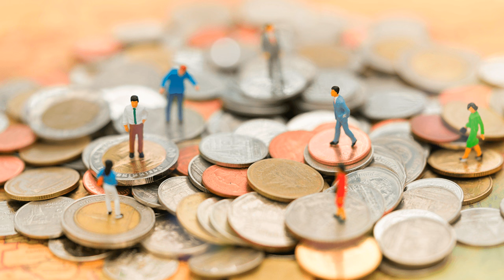Как притянуть деньги в свою жизнь | Трансерфинг Реальности. Вадим Зеланд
Как притянуть деньги в свою жизнь? Что необходимо, чтобы иметь деньги в необходимом количестве,  так в первую очередь твёрдо уяснить, что деньги приходят как средство на какую-то цель. Это факт! Нужно чётко знать для чего они вам нужны. Данное видео (отрывок аудиокниги) даст полное понимание как следует действовать.  Смотрите до конца и всё поймёте сами.

Диктор, актер озвучки, узнаваемый и известный голос - Михаил Черняк.